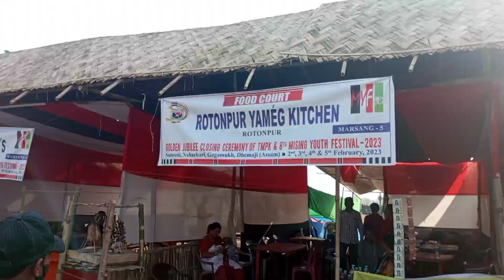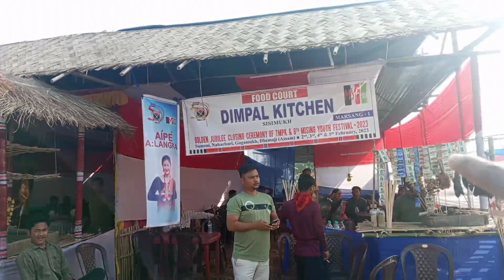Gogamukh Golden jubilee 1st dayত কি কি হ'ল guys